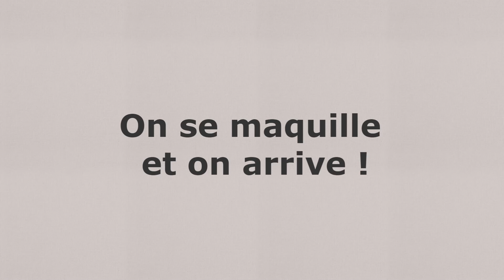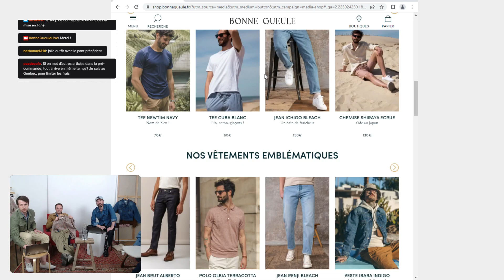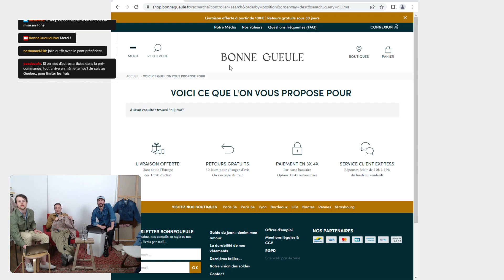GRAND LIVE de présentation de notre nouvelle collection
Notre mode de fonctionnement a changé et il nous fallait une manière de lier les sorties entre elles et on a trouvé : UN GRAND LIVE TWITCH !

Dans ce live, on revient sur chaque création ET surprise pour ceux qui passent une tête : on vous dévoile deux nouveautés. Cette fois-ci, vous avez peut-être loupé le live mais on compte sur vous la prochaine fois !